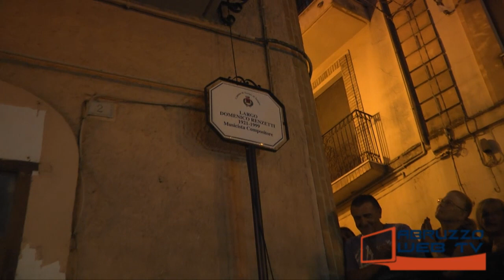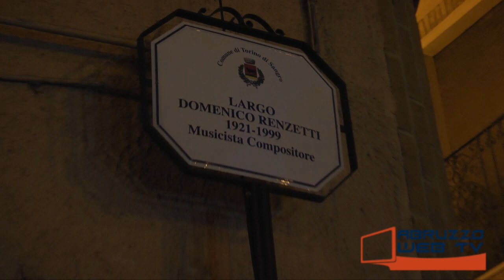Torino di Sangro intitolazione della Piazzetta del Tiglio a Domenico Renzetti 190819